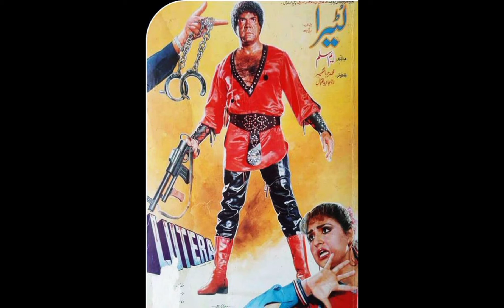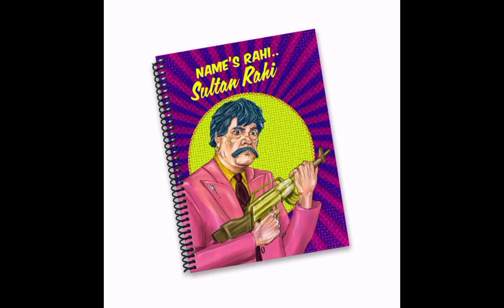The legent of jutt Sultan Rahi🙏pakistans biggest super Star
The legent of jutt Sultan Rahi
pakistans biggest super Star